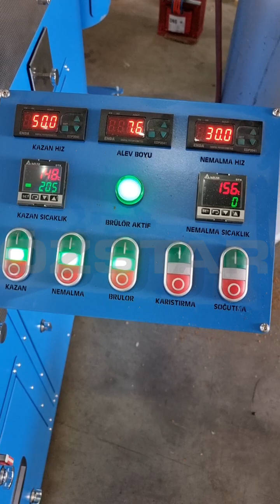Twino-5K Coffee Roaster